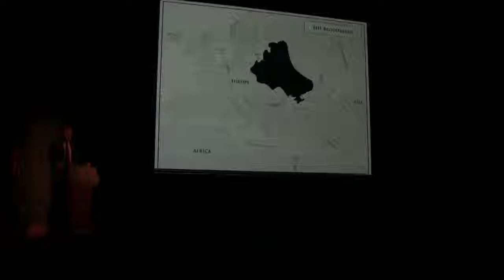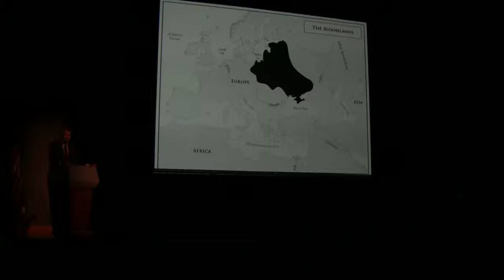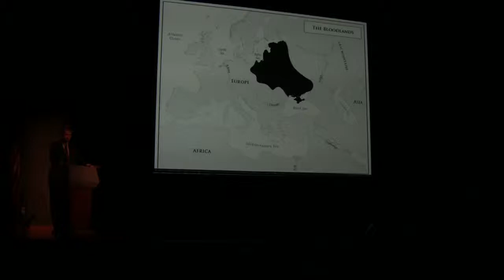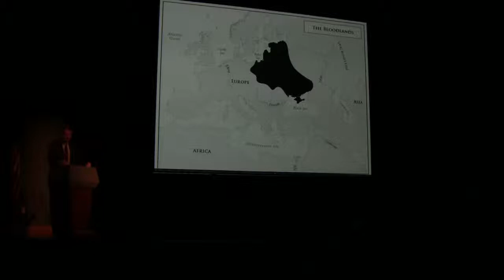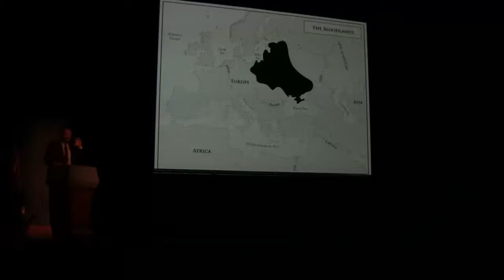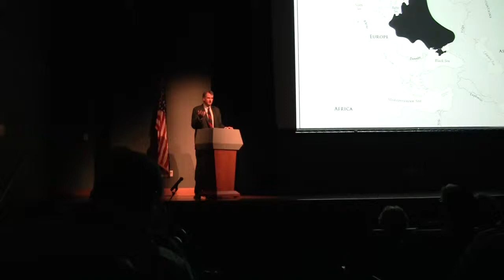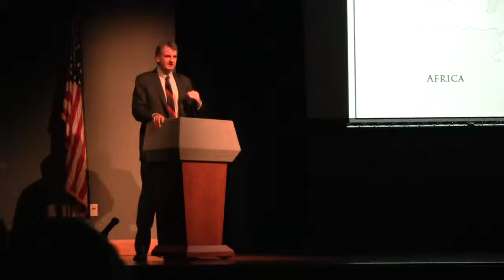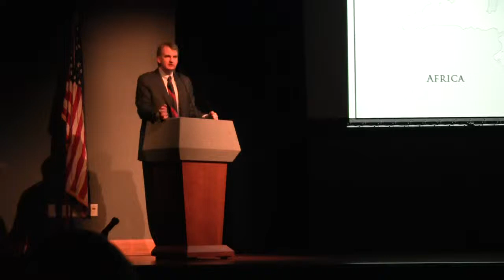Part 2: Timothy D. Snyder, author of Bloodlands: Europe Between Hitler and Stalin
University of Memphis
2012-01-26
Timothy D. Snyder, Author of Bloodlands

Bloodlands: Europe Between Hitler and Stalin is a book by Yale historian Timothy D. Snyder, first published by Basic Books on October 28, 2010.